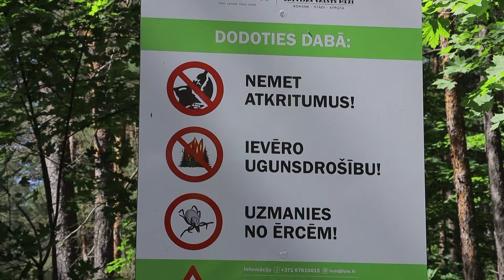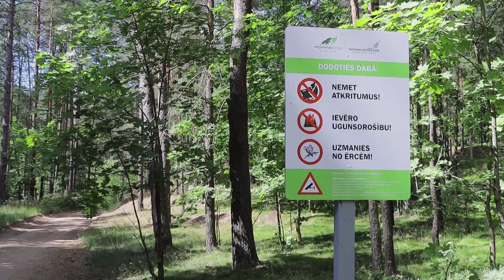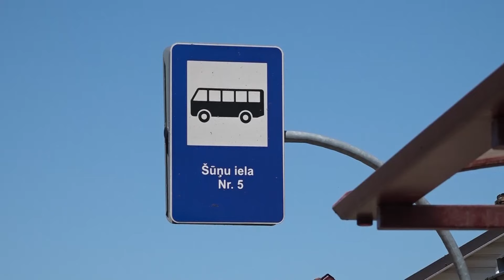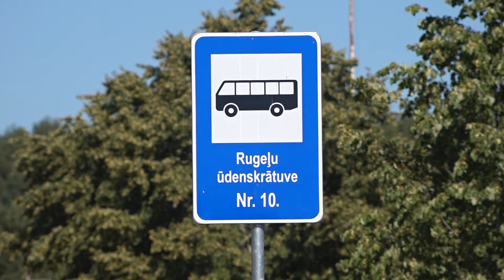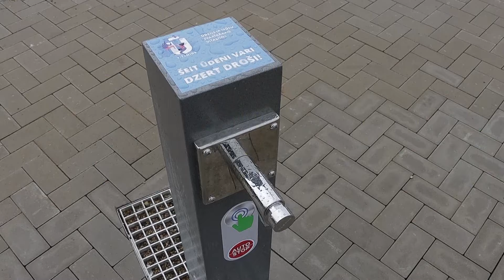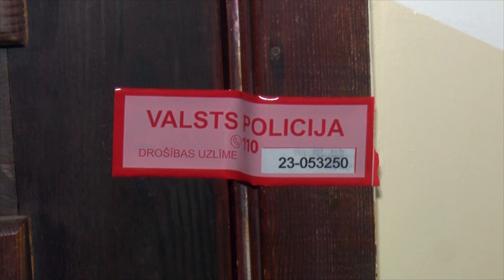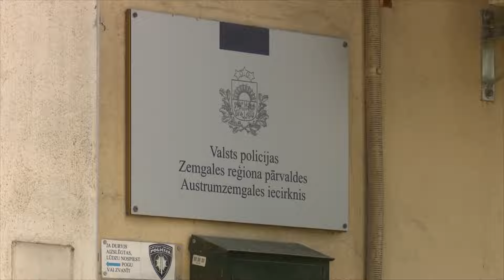Итоги недели (05.07.2024.)